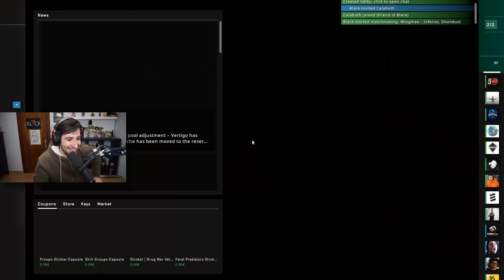JUGANDO CON LAS PEORES ARMAS DE CS:GO